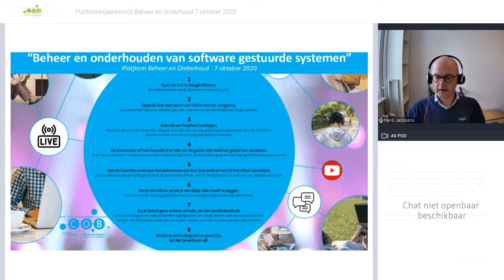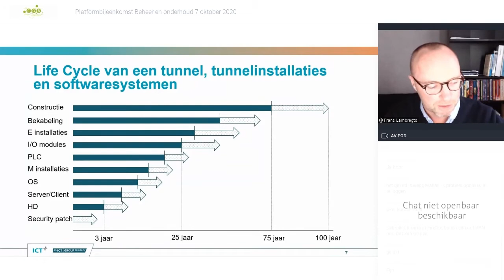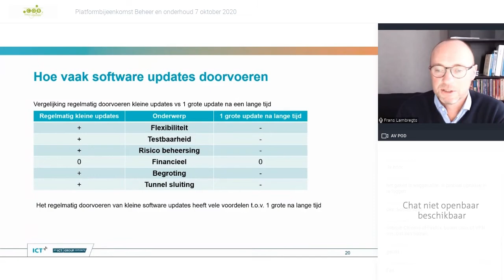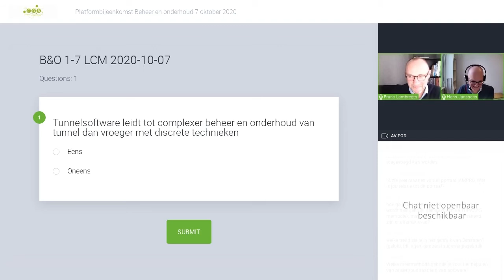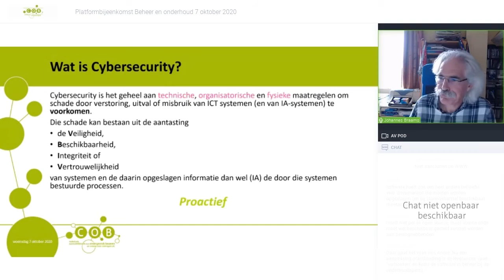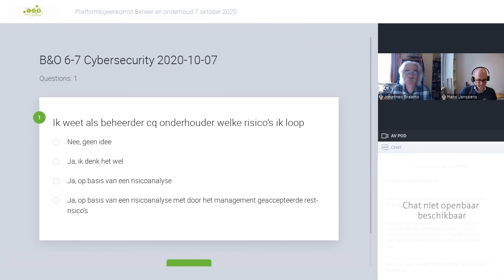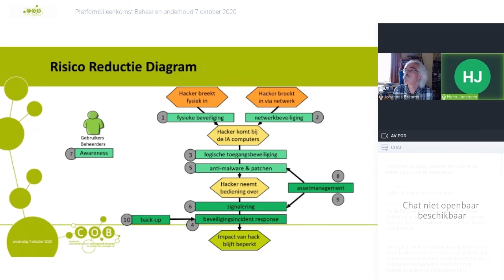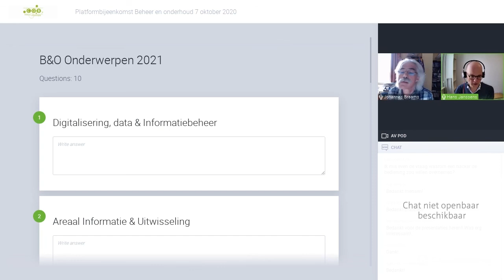COB-platform Beheer en onderhoud bijeenkomst 7 okt. 2020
De platformbijeenkomst op woensdagmiddag 7 oktober 2020 stond in het teken van het beheren en onderhouden van software en ICT-gestuurde systemen. Er waren presentaties van Frans Lambregts (lifecyclemanagement tunnels en tunnelsoftware) en Johannes Braams (tunnels en cybersecurity).